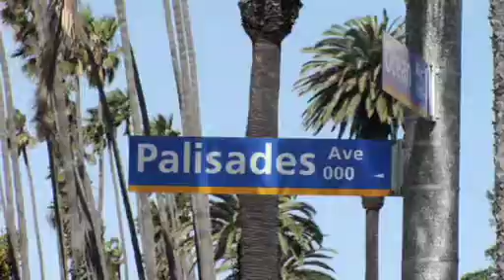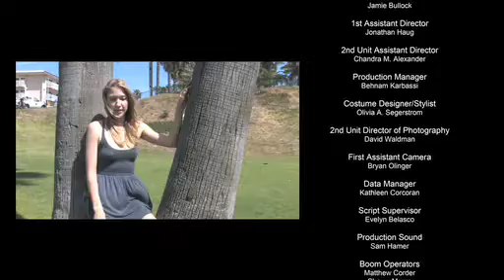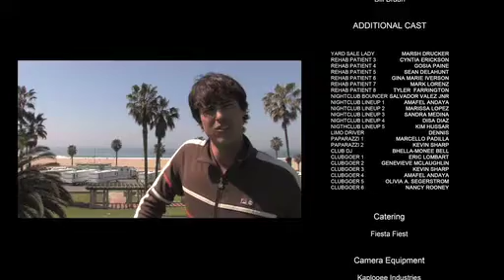HOUSE OF HEATHER EPISODE THREE